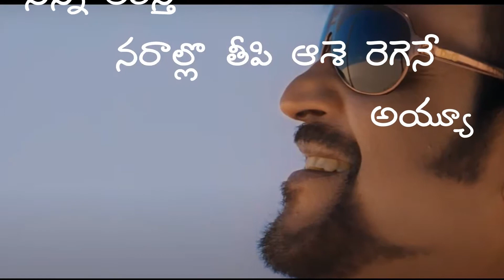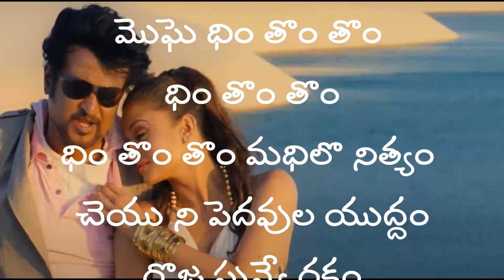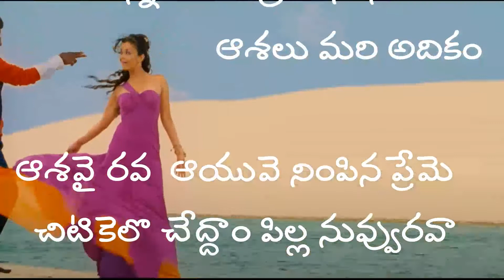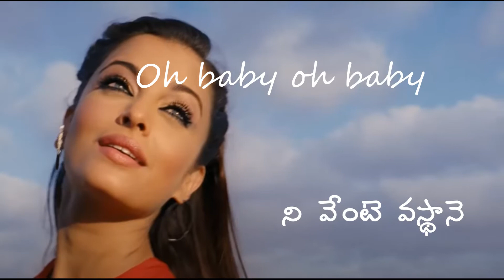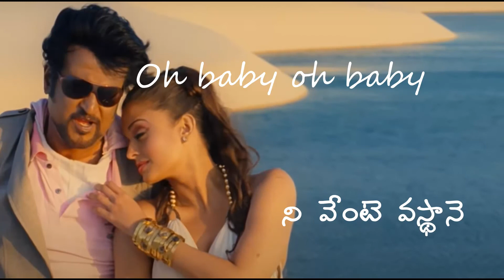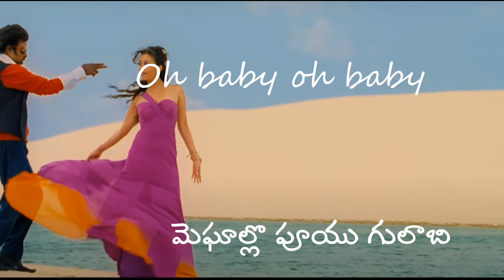Neelo valapu || నీలొ వలపు || రొబొ || SS Rajnikant, Aishwarya Rai B, Shankar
చిత్రం : రొబొ
సాహిత్యం / పాట రచయిత : వనమాలి
గానం : శ్రేయ ఘొషల్  & విజయ్ ప్రకాష్
సంగీతం : ఎ అర్ రెహ్మన్